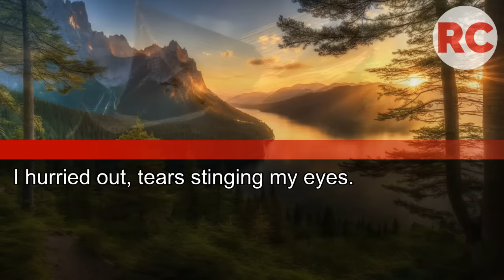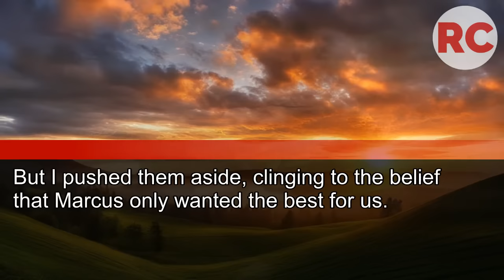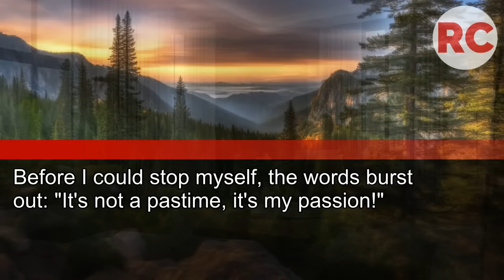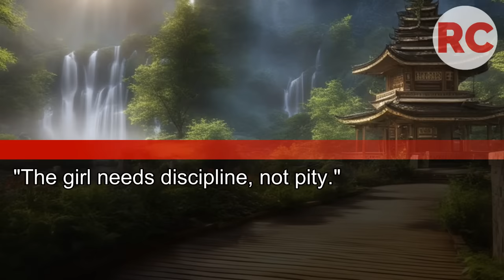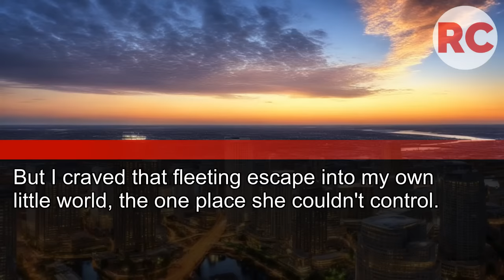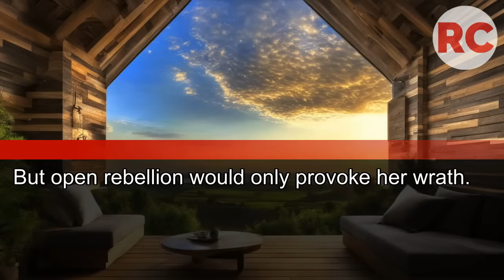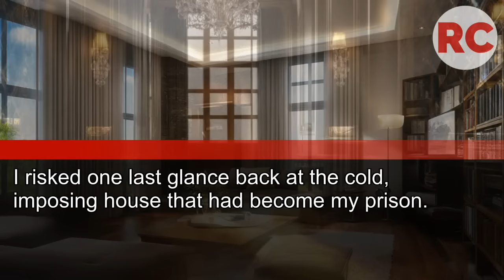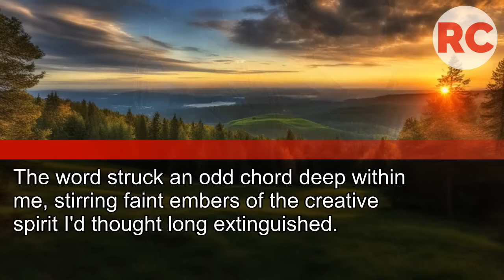My Husband: "Stop Your Silly Painting and Clean the House!"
My Husband Said: "Stop Your Silly Painting and Clean the House!"
but He Didn't Know…